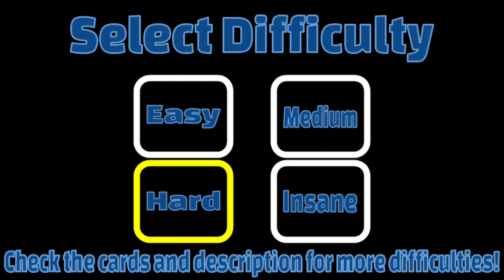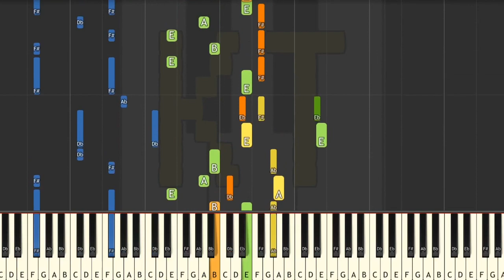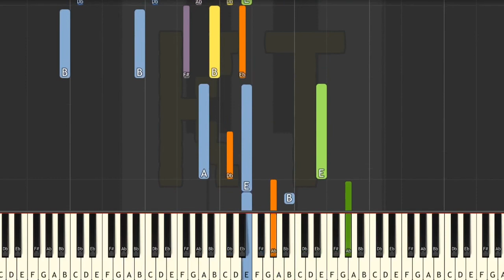Requiem from Dear Evan Hansen - Hard Mode [Piano Tutorial] (Synthesia)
This tutorial is based on an arrangement by Diana Vitale. Check them out on MuseScore!! :D

This series of Synthesia piano tutorial videos is designed to teach YOU how to play Requiem and other music like a pro! There are four difficulty levels: easy, medium, hard, and insane. Each level builds off of the one before it. This video is hard mode, and there are links to the other difficulties in the description below.

🎹  GEAR 🎹

♫ Stickers ♫

If you’re a beginner, these stickers can help you remember which keys go with which notes.

➤ Black & White Stickers
➤ Color Stickers

♫ Keyboards ♫

➤ Yamaha PSRE253
➤ Casio CTK6200
➤ Yamaha YPG-235

🎹  Let’s Connect! 🎹